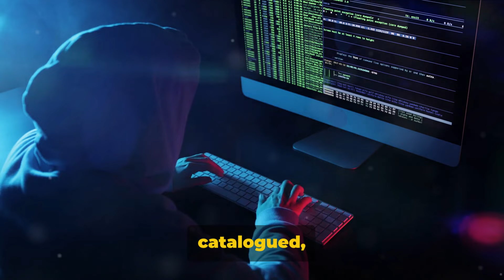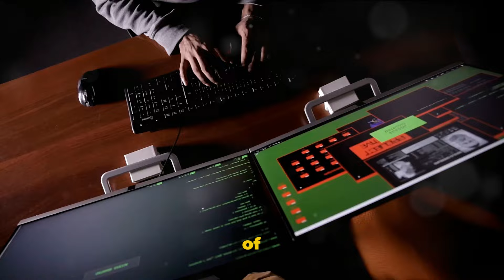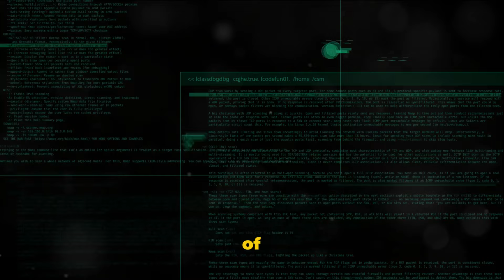Ethical hacker' explains why it’s not possible to access Dark Web the way people think